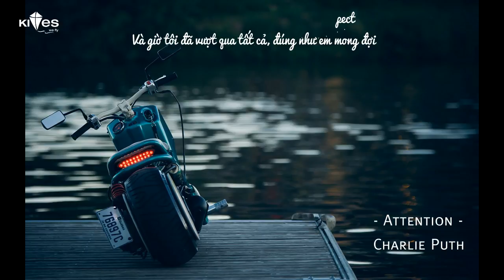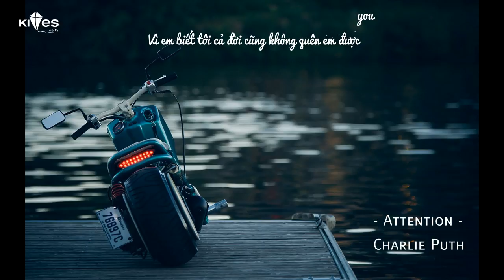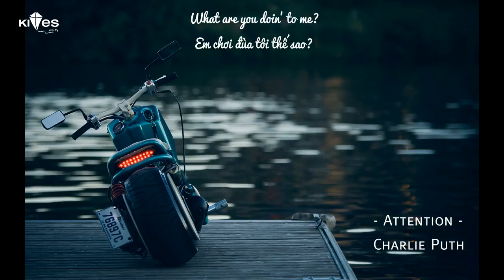[Vietsub] Attention - Charlie Puth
Translator: sis_wanabe
Timer: Avril
Typestter: sis_wanabe
Encoder: Mạnh Đức